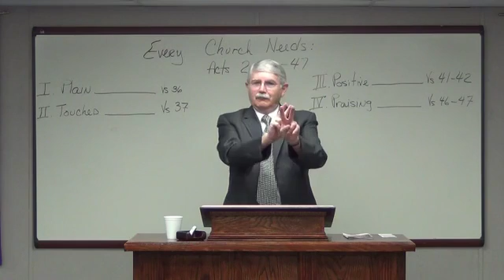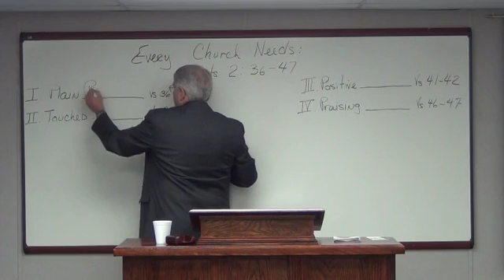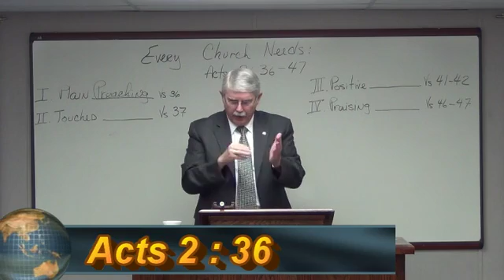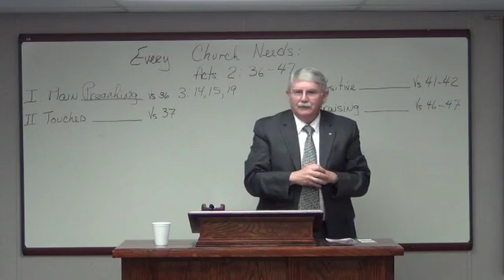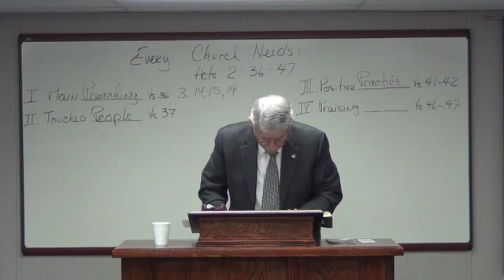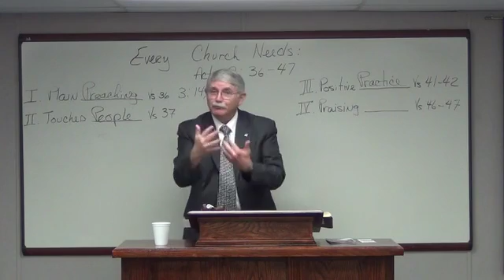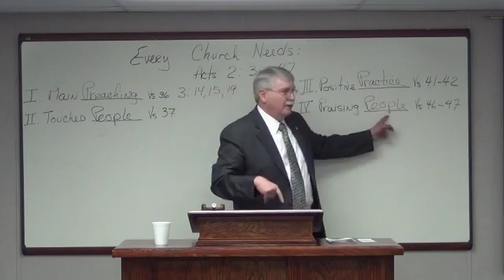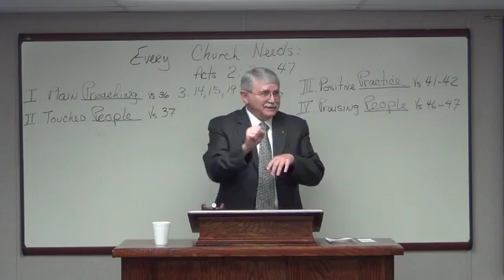April 30 2017 Every Church Needs